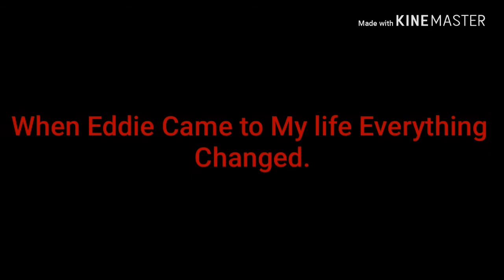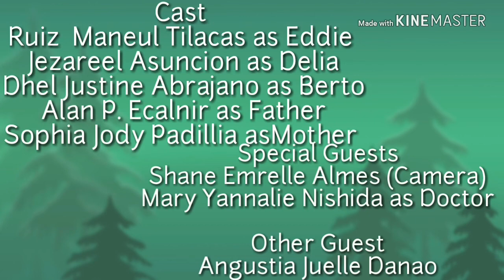The Centipede MOVIE Trailer Presentation In My School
This is just an presentation because I've been not  uploading any vlogs because i'm busy in school. Sorry talaga mga kaKPOPPERS!